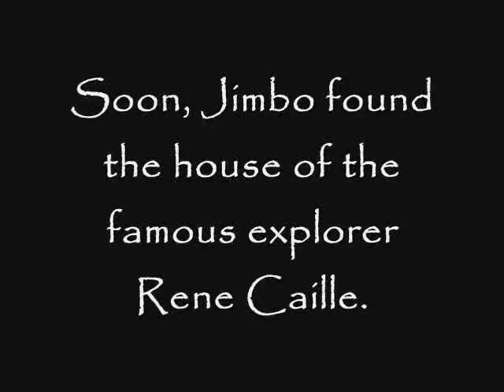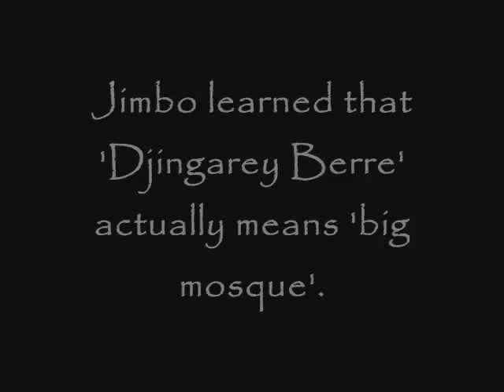Timbuktu the Movie Finale